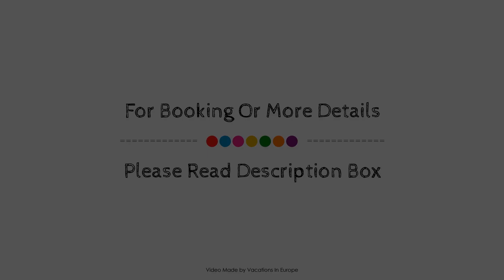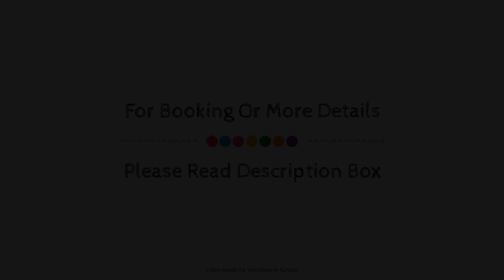Filoxenia Hotel, Kalamata, Greece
About Property:
Set in a prime location of Kalamata, Filoxenia Hotel puts everything the city has to offer just outside your doorstep. The hotel offers guests a range of services and amenities designed to provide comfort and convenience. Take advantage of the hotel's 24-hour front desk, facilities for disabled guests, luggage storage, Wi-Fi in public areas, car park. Comfortable guestrooms ensure a good night's sleep with some rooms featuring facilities such as air conditioning, heating, wake-up service, desk, mini bar. Take a break from a long day and make use of hot tub, private beach, fitness center, sauna, outdoor pool. No matter what your reasons are for visiting Kalamata, Filoxenia Hotel will make you feel instantly at home.
Searching For
1. Filoxenia Hotel - Kalamata
2. Filoxenia Hotel - Kalamata Virtual Tour
3. Filoxenia Hotel - Kalamata Rooms
4. Filoxenia Hotel - Kalamata Amenities
5. Filoxenia Hotel - Kalamata Videos
6. Filoxenia Hotel - Kalamata Offers
7. Filoxenia Hotel - Kalamata Deals
Audio Credit:
Track Title: Subway Dreams
Artist: Dan Henig